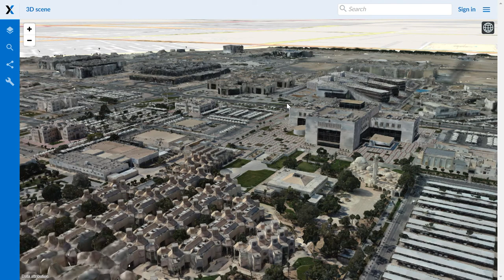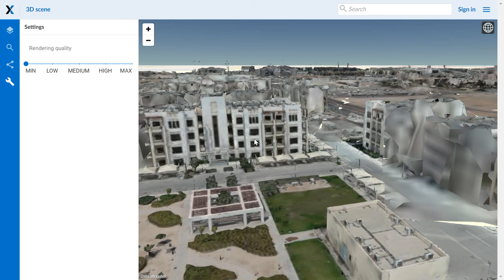NextGIS Web 3D (Early preview)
NextGIS Web has special type of resources to manage and visualize 3D data. With NextGIS Web you can create 3D scenes, 3D styles, models and more.